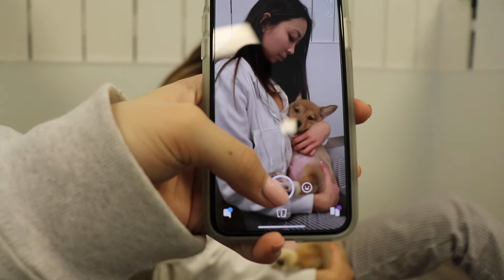LOOKING FOR A PUPPY! | CORGI'S & MORE!!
hey pals,

today i am back with  a puppy searchin vid since i'll be buying one this summer! i took my little brother and a friend for some company. so sit back, chill ur t!tties and lets get silly :)